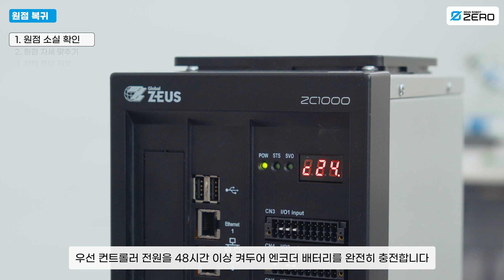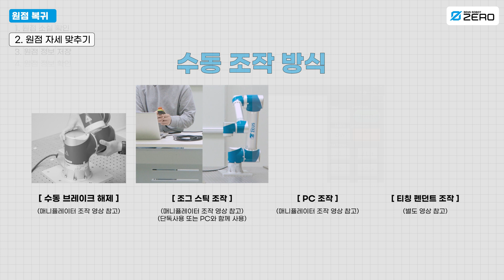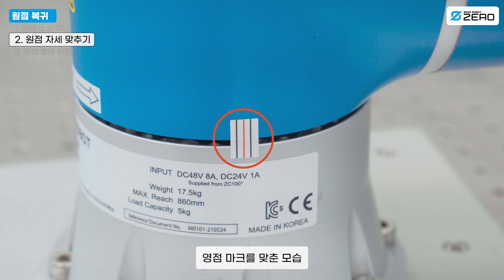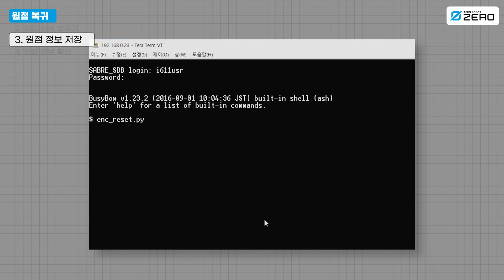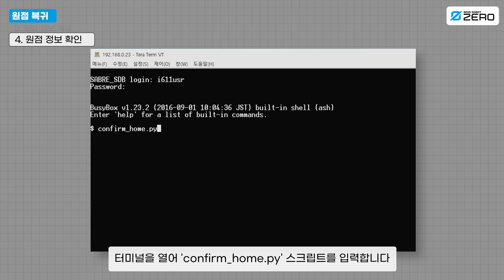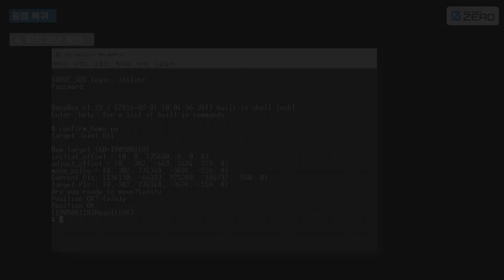ZERO 매뉴얼 | 원점 복귀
ZERO 산업용 로봇의 매뉴얼 영상입니다.
ZERO 로봇의 원점 정보가 소실되었을 때 원점 자세를 잡고 저장하는 내용입니다.

더 자세한 정보는 홈페이지에서 매뉴얼을 다운로드 받아 확인해주세요.

00:00 인트로
00:13 1. 원점 소실 확인
01:02 2. 원점 자세 맞추기
02:46 3. 원점 정보 저장
04:08 4. 원점 정보 확인
05:34 아웃트로